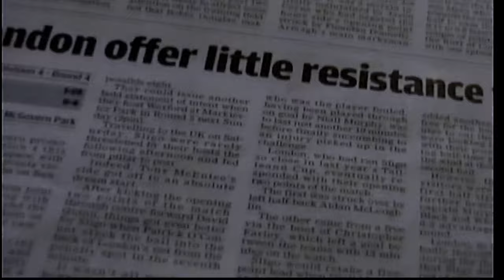and_I ft. Katie Cassidy - On The Phone (official)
Official music-video from and_I´s single "On The Phone" featuring Katie Cassidy

Written and directed by: Leopold Fuchs
Actors: Katie Cassidy, Georg Mattersdorfer, Andreas Kurrent
Cinematographer: Leopold Fuchs

Mastered at ´rednoserecords´
Produced by: partdotlife studios

Video shot in Ballina, Mayo, Ireland
With special thanks to Keane´s Pub

©and_I